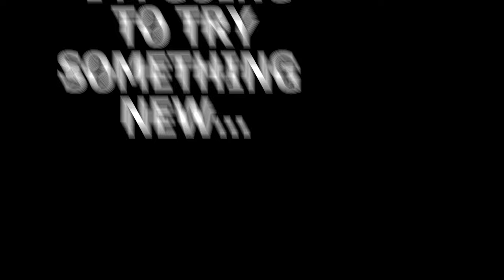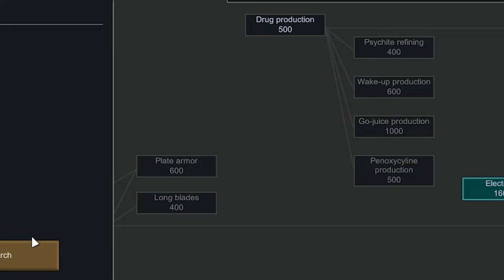RimWorld, But Its A Complete Beginners Experience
Hello! welcome to my complete beginners experience of playing RimWorld for the first time! A few people had asked if i had played before so i decided to buy the game and give it a go, this is how i got on.

Rimworld is a crazy addictive game, that from my experience really knows how to throw the proverbial spanner in the works.

If you have any tips and trick you want to throw my way, please do!

-*- SOCIALS -*-

I also have a Twitter/X page, drop me a follow.